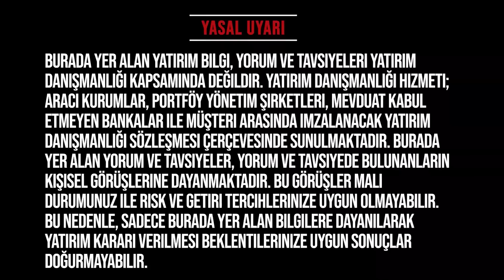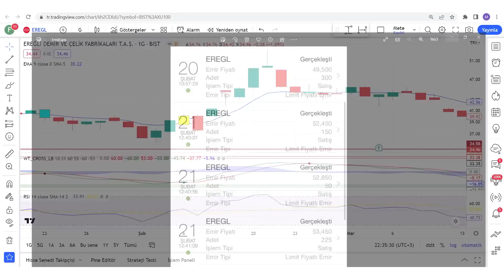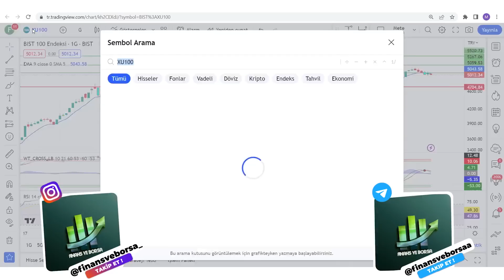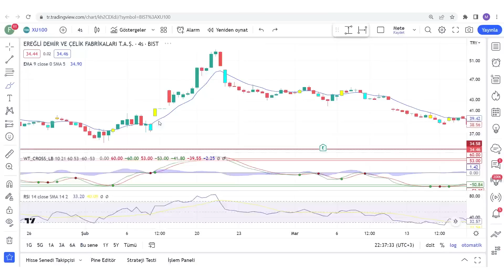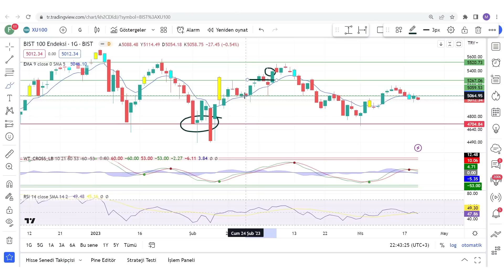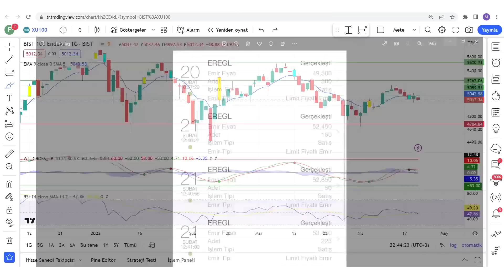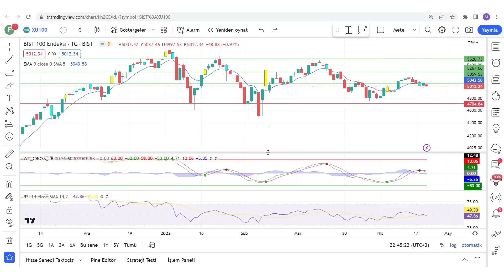BORSA VE YATIRIMLARDA ZAMANLAMA HER ŞEYDİR ! [SATIŞ SENARYOSU]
Borsa Yatırımlar ve Zamanlama Bilinçli yatırım yapmak Borsada kazandıracak strateji Borsada para kazanmak Borsada kaybettirmeyecek yatırım stratejisi Doğru yatırım nasıl yapılır Yatırımlarınızı bu stratejiler çerçevesinde yaparsanız yüksek kazançları düşük risk ile elde edebilirsiniz.

00:00:00 Giriş
00:01:00 Borsa ve Yatırımlarda Zamanlama

Eğitim Serileri